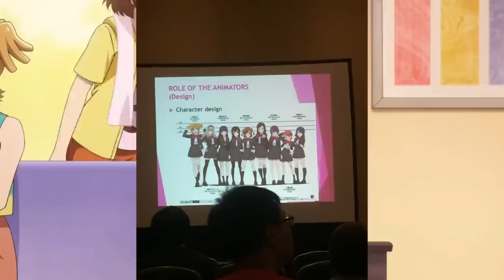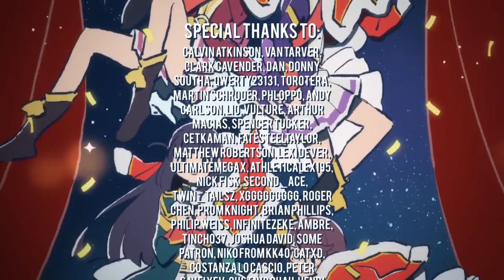Building A Stage Girl: Behind The Scenes with Revue Starlight Staff (ACEN 2019)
Wakarimasu! At Anime Central 2019, I attended a behind-the-scenes panel and press interview session with several of the principal staff on Shoujo Kageki Revue Starlight: Director Tomohiro Furukawa, Character Designer Hiroyuki Saita, Prop Designer Shiori Tani, and Animator Takushi Koide. There, they shed light on the thought process behind each of their creative decisions from the Giraffe to Bananice! I recount the fascinating details they offered building an original series, breathing life into an ensemble cast with limited screentime, and the challenges they faced throughout production. Enjoy!

For more Revue Starlight coverage, check out this two-part interview with the music production team diving in to each of the series' insert songs from the lyrics to their sound. Currently, Part 1 is available for channel patrons in the $3 tier or higher and will be made public Monday, July 8. Part 2 will post then as well. Part 1

Also check out the other Starlight content on the channel!

This video was edited by Christopher “MrNiesGuy” Nies. If you’d like to see more of his work and request a commission, you can follow him on twitter @MrNiesGuy.

Special thanks to Calvin Atkinson, Van Tarver, Clark Cavender, Dan, Donny Southa, qwerty23131, Torotera, Martin Schroder, Phloppo, Andy Carlson, Lio, Vulture, Arthur Macias, Spencer Tucker, cetkaman, FateSteelTaylor, Matthew Robertson, Lexi Dever, ultimatemegax, athleticalex195, Nick Fisk, Second_ace, twin_tailsz, Xggggggggg, Roger Chen, Prom Knight, Brian Phillips, Philip Weiss, InfiniteZeke, Ambre, tincho37, Joshua David, Some Patron, Niko from kk40, CatXD, Costanza Lo Cascio, Peter Savelyev, Gustavo Chau, Henri Taarisen, J.C., Kavaran, R125R11, Matt Wismer, Giancarlo Navas, Maximillian Bessert, and all my other Patreon donors!